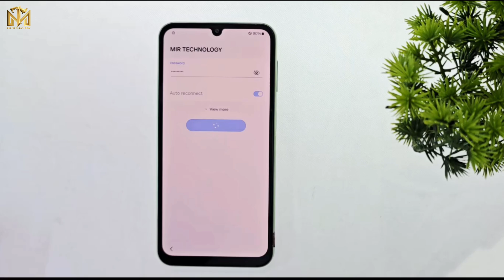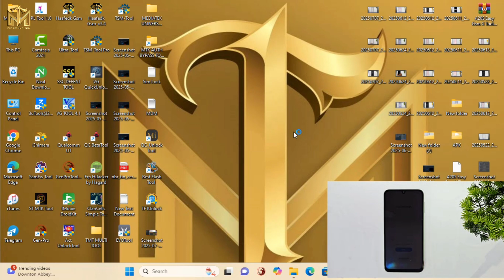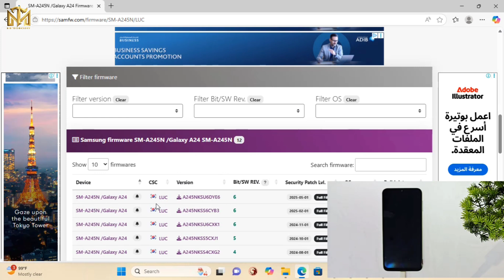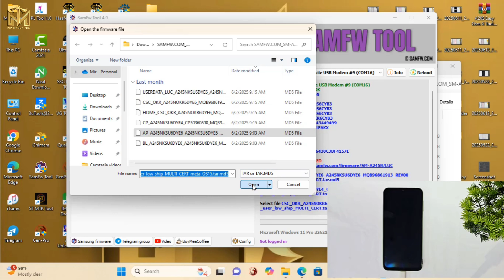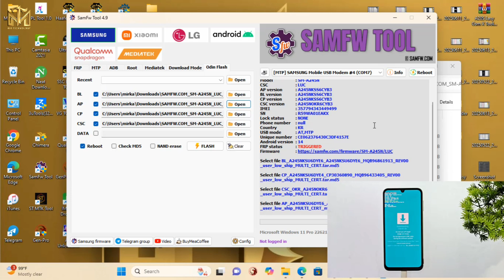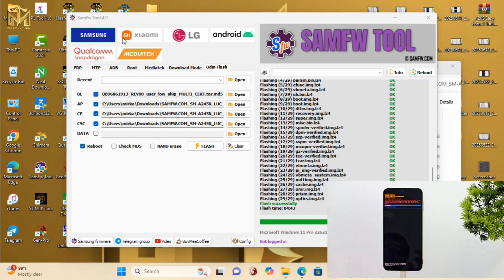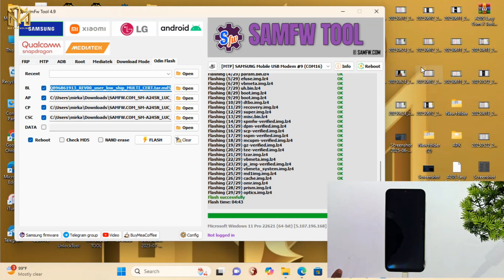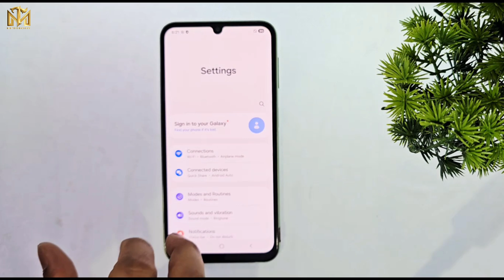💥BOOM💥BOOM💥Samsung Frp Unlock Android 14 To 15 🔥 WOOW🔥 Method / All Samsung Frp Bypass Done ✅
This is my new video 💥💥BOOM💥BOOM💥Samsung Frp Unlock Android 14 To 15 🔥 WOOW🔥 Method / All Samsung Frp Bypass Done ✅